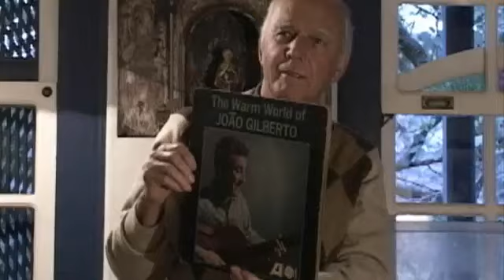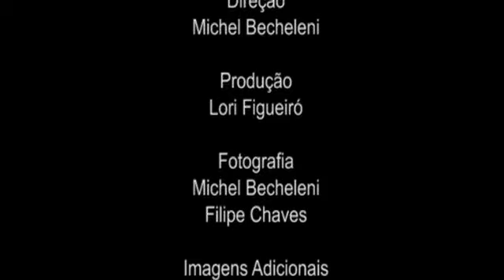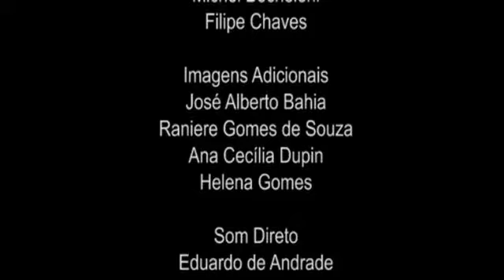João, meu amigo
"João, meu amigo" revive o processo de lapidação da bossa nova em Diamantina. Depois, João Gilberto ganhou o mundo com sua música, mas as lembranças de um rapaz simples que respirava poesia continuam vivas nas memórias dos amigos diamantinenses.

Roteiro: Michel Becheleni
Direção: Michel Becheleni
Produção: Lori Figueiró
Fotografia: Michel Becheleni e Filipe Chaves
Imagens adicionais: José Alberto Bahia, Raniere Gomes, Cecília Dupin e Helena Gomes
Som direto: Eduardo Andrade
Edição: Sérgio Vilaça e Michel Becheleni

Produzido durante o 43º Festival de Inverno da UFMG em Diamantina, julho de 2011.